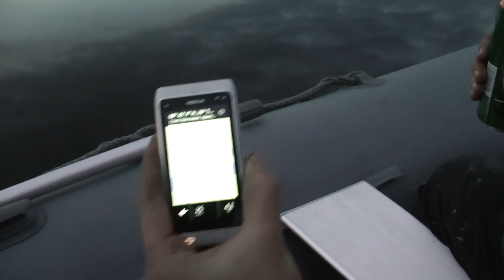Обзор лодочного мотора Yamaha 8 л.с. Yamaha 8 cmhs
Максимальная мощность 8 л.с.
Предельная мощность 5,8 кВт
Вес мотора 27 кг
Рабочий объем 165 куб.см
Количество цилинров 2 шт
Максимальное число оборотов 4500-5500 об. м.
Диаметр/ход поршня 50,0 x 45,0 мм.
Коэффициент редуктора 2,08